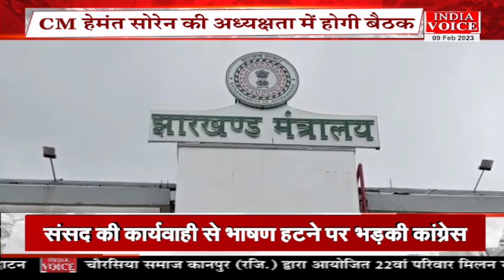BulletinNews | देखिए दोपहर 1 बजे तक की सभी बड़ी खबरें Indiavoice पर PoojaJha के साथ।